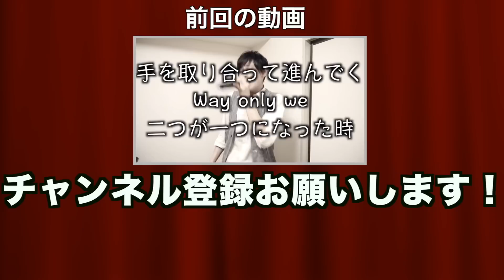ABETATU引っ越します！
前回の動画